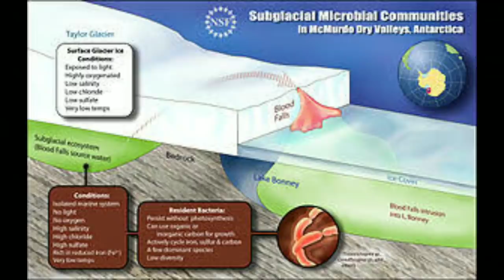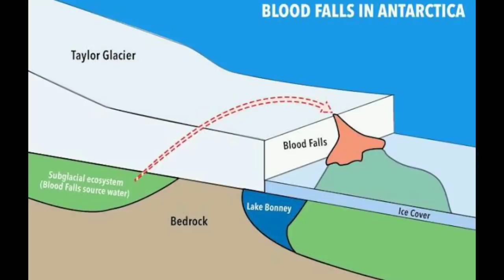আন্টার্কটিকায় রক্ত নদীর ধারা রহস্য সমাধান করলেন বিজ্ঞানী রা , blood falls mystery in Antarctica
আন্টার্কটিকায় রক্ত নদীর ধারা রহস্য সমাধান করলেন বিজ্ঞানী রা , blood falls mystery in Antarctica , Antarctica, blood fall, science news, scientists solve Antarctica blood falls mystery, travel shooters, ice of Antarctica, red river Antarctica,